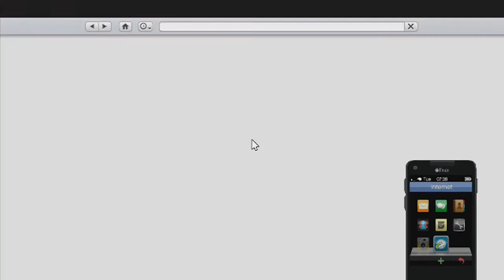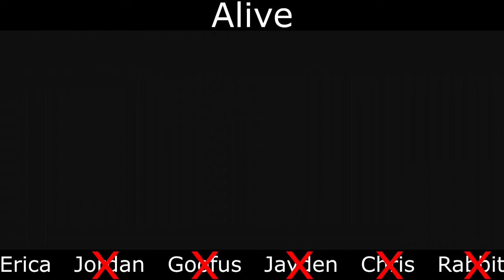GTA 5 Freemode Adventures (funny) | weird laugh, killing cops, Murder Maze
Boy are we loud when we scream. Cops also don't like us.